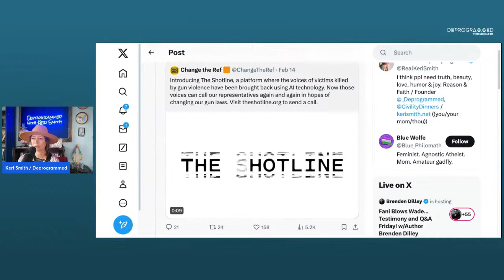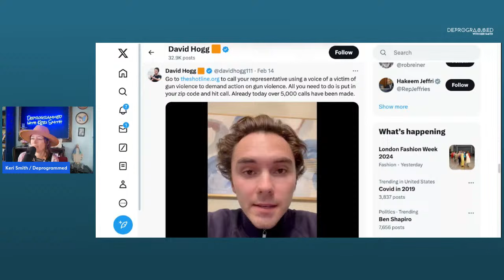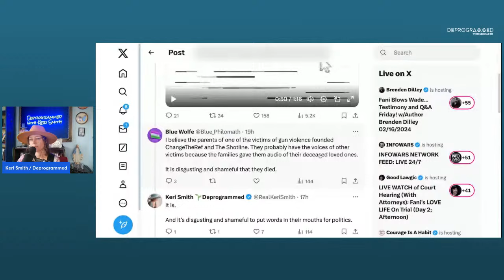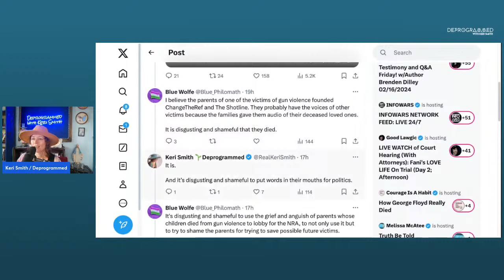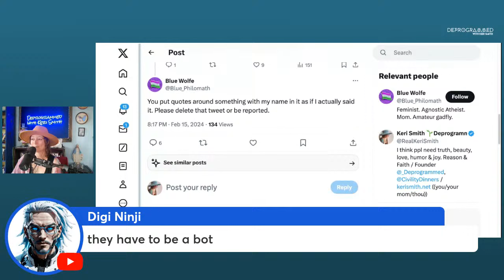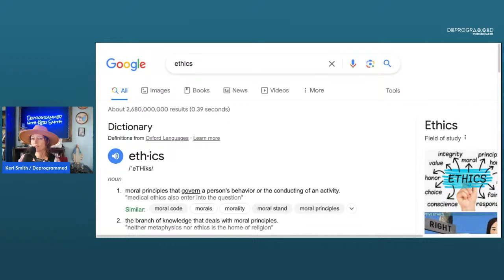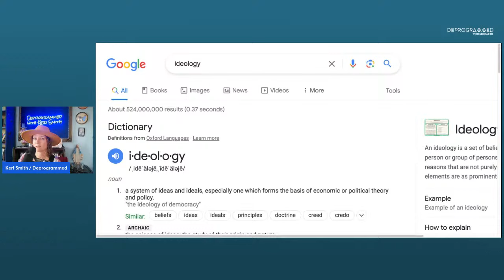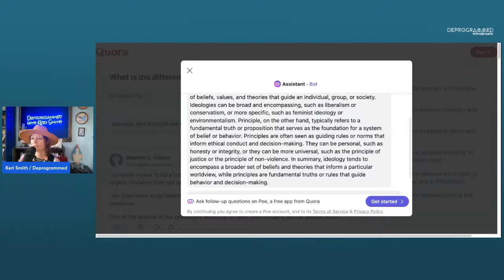March for Our Lives Using AI to Steal Voices of the Dead - LIVE KerfefeBreak with Keri Smith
Join us for a LIVE KerfefeBreak on Deprogrammed with Keri Smith, Friday, February 16th at 1pm CST. We are looking at the ghoulish way AI is now being used to put words in the mouths of dead people, literally in their voices, for political purposes. March for Our Lives is recreating the voices of dead people, and using them, along with their names, in robo-calls to senators, in political campaigns and more. We're going to talk about ETHICS and the difference between IDEOLOGY and PRINCIPLES.